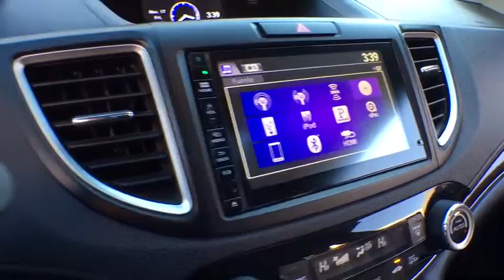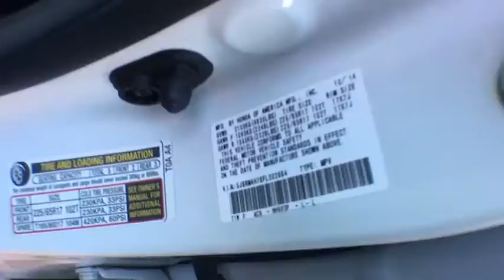2015 Honda CR-V White Plains, New Rochelle, Westchester, Scarsdale, Greenwich, NY U24125L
2015 Honda CR-V

Honda Certified and AWD. Are you READY for a Honda?! Come to White Plains Honda! **No Games**No Gimmick** The price you see is the price you pay at White Plains Honda. No other dealership will treat you like family the way we do here, we've got an excellent customer satisfaction rating.**FREE***: Maintenance Routine Oil Change For 12 months!* Previous owner purchased it brand new! Want to save some money? Get the NEW look for the used price on this one owner vehicle. Honda Certified Pre-Owned means you not only get the reassurance of a 12mo/12,000 mile limited warranty, but also up to a 7yr/100k mile powertrain warranty, a 182-point inspection/reconditioning. Buying an used car can be a risky proposition, but with the protection of pre-owned certification, you won't be left out in the cold as soon as you drive off the lot. Certified vehicles includes preowned 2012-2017 Honda's with less than 80k miles. DUE TO OUR HIGH INVENTORY TURNOVER, IT MAY BE POSSIBLE THAT A LISTED VEHICLE MAY BE SOLD. IF SO, WE WILL PRESENT YOU WITH SIMILAR VEHICLES AT A SIMILAR PRICE.  To find the best value, we do the research before you do. We strive to provide you with the best value on every vehicle. Family operated since 1929, our success is due to being a highly customer centric dealership, attending to your every need. Maintenance. *Oil changes as recommended by manufacturer, must purchase vehicle at Internet price.